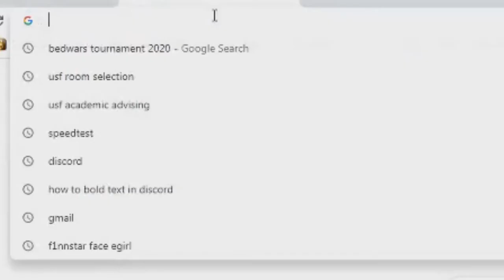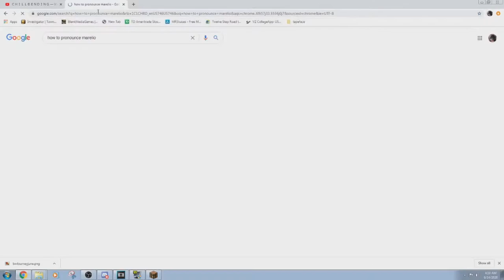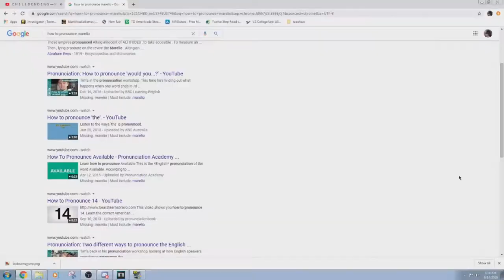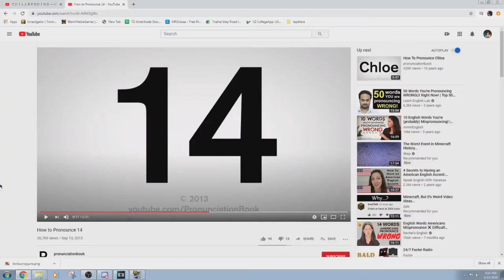What Is This Video???? (Feat. Marelio)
Can you tell I have ADHD?

mc.hypixel.net